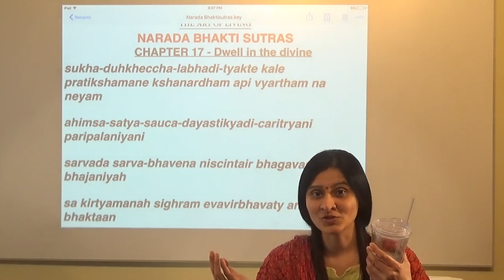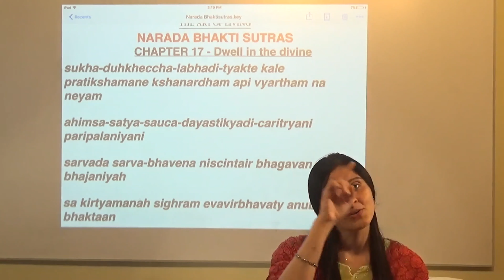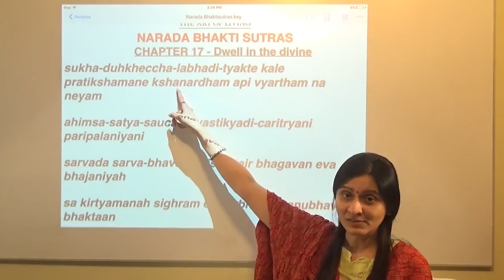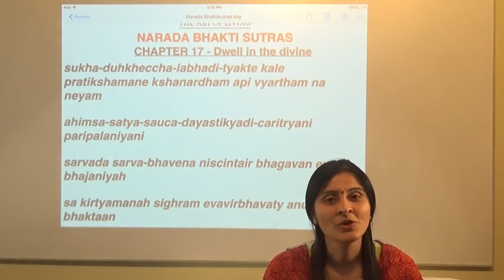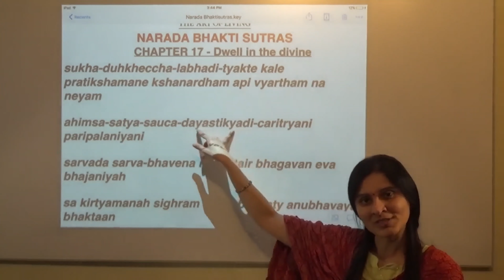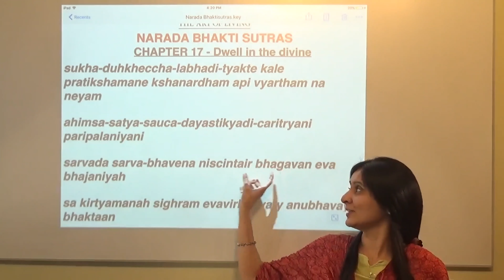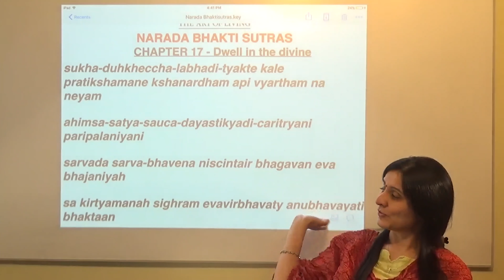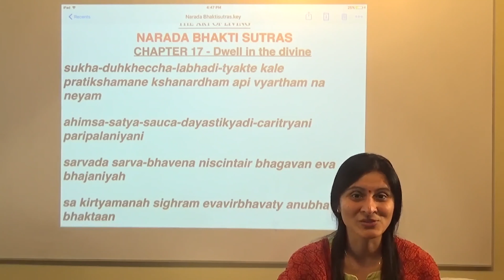Narada Bhakti Sutras Chapter 17 - Dwell in the Divine by Ekta Bathija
Find more Narada Bhakti Sutras videos by Ekta Bathija